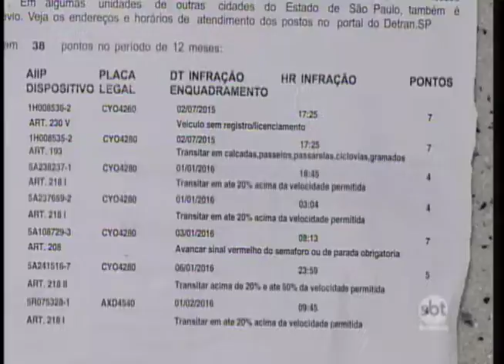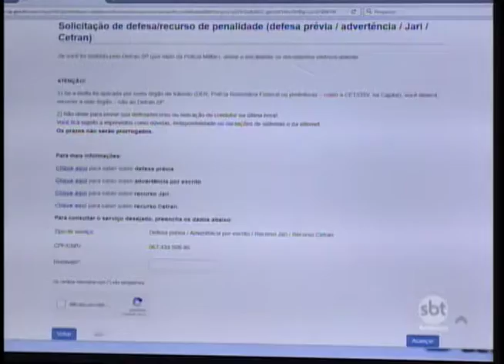Recursos contra multas estaduais de trânsito podem ser feitos pela internet